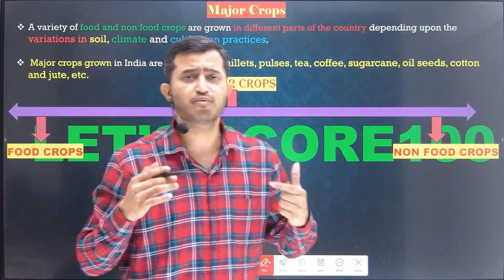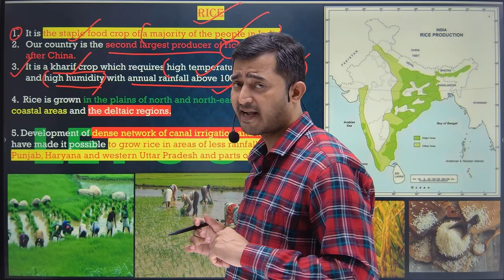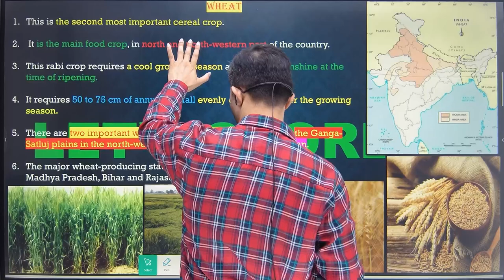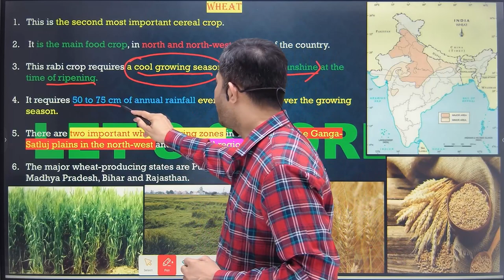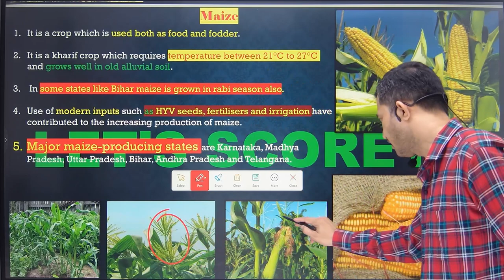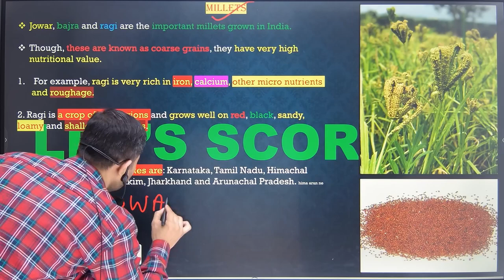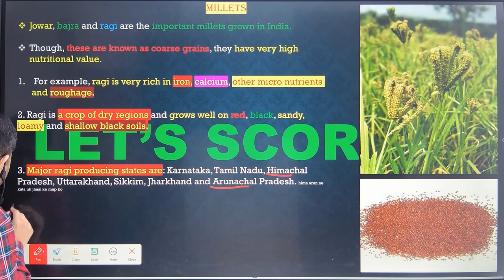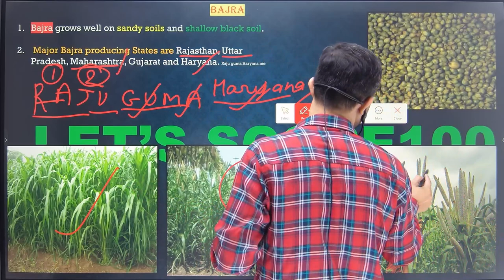Class 10 Geography |Chapter 4|Agriculture| Major Crops [Grains] |CBSE BOARD 2024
Next video Topic: Food Crop Other Than Grains
previous video topic :Cropping Pattern